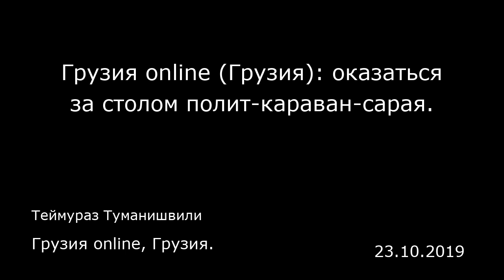Грузия online (Грузия): оказаться за столом полит-караван-сарая. Грузия online, Грузия.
Грузия online (Грузия): оказаться за столом полит-караван-сарая.
Грузия online, Грузия.
Теймураз Туманишвили
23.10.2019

На фоне трамповской изоляционистской политики США и попыток глобализационного подхода России, в последнее время наблюдаются интересные сдвиги, или же обозначается передел сфер влияния данных держав. Грузия в этом смысле является как бы лакмусовой бумагой, или мини-индикатором подобных сдвигов. Политики двух континентов порою сами же себе противоречат, применяя явные и не столь явные эвфемизмы для выражения советов — инструкций к действию для стран постсоветского пространства.  Иногда эти советы не столь верно понимаются и принимаются политиками и высшими чинами государств бывшего СССР. Как, например, не раз прозвучавшее в устах высших дипломатов, в том числе, бывшего посла США в Грузии Ричарда Майлса, о необходимом диалоге Грузии с РФ. Это очень хорошо гармонирует с совсем недавней ремаркой в прямом эфире ТВ Дональда Трампа президенту Украины Владимиру Зеленскому о желательности прямых договоренностей между ним и Путиным. Все эти посылы происходят на фоне иных активностей, как то — снабжения американцами Украины и Грузии современным летальным оружием.  Когда же диалог с Россией (в данном случае у Грузии) перерастает в нечто большое — туристический бум со стороны «руссо-туристо» (столь выгодный как отцам туристического бизнеса, так и рядовым гражданам страны, кормящимся от него), то тут же раздается менторский тон, одергивающий из-за океана, мол, ребята, вы не перебарщиваете ли?! А явно перебарщивают, переходя грань разумного сознания гражданина суверенного государства, некото...